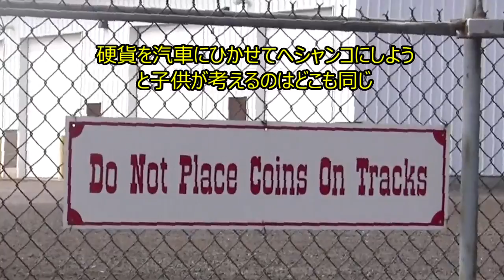カウボーイ・ショー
アリゾナ州ウイリアムズとグランドキャニオン国定公園のサウス・リムを結ぶグランドキャニオン鉄道のウイリアムズ駅で、列車の出発を待つ乗客用に行われているカウボーイ・ショー (6/06/2015撮影) です。

グランドキャニオンからの帰りの列車は途中で止められ、列車強盗に襲われます。

SLでの運行は基本的にはハイシーズン (6~10月) 中の各月第1土曜日のみで、通常はディーゼルの機関車です。